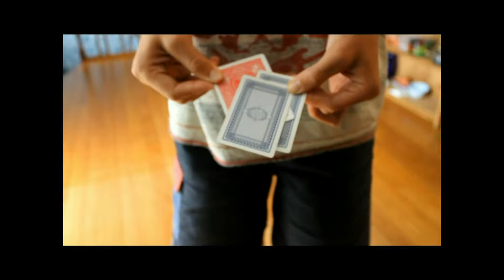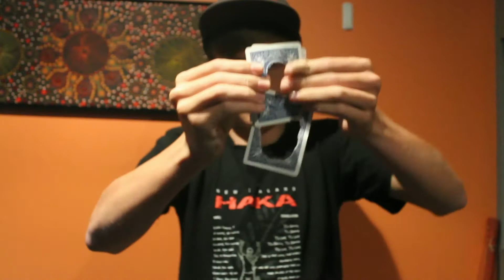The Most Famus Card Trick of all time! LINKING CARDS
Cards Impossibly link AND unlink.
tell me if you like this video and want more by commenting below.